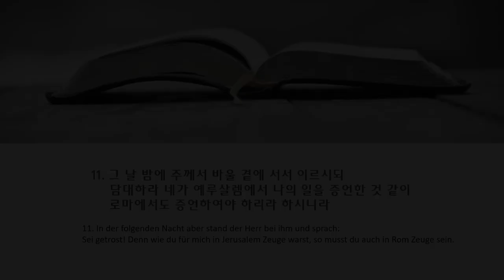주일 설교 | 2024.06.16 | 그 날 밤에 주께서 | 사도행전 23장 11절 | 이찬규 목사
그 날 밤에 주께서 (사도행전 23장 11절)